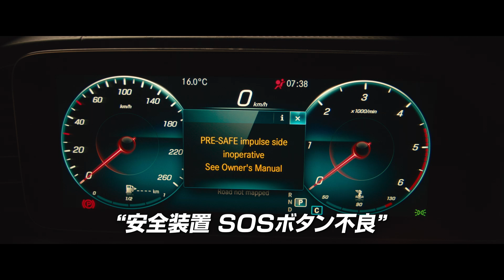『バッド・デイ・ドライブ』予告編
金融ビジネスマンのマットは、子供たちを学校に送り届けるため、自慢の新車のシートに腰を下ろした。運転を始めると着信があり、声の主は「その車に爆弾を仕掛けた。降りてはいけない。通報してもいけない。これから伝える指示に従わなければ爆破する」と告げる。犯人の正体、要求、目的のすべてが不明のまま、戸惑いながらもマットはドライブを続ける。しかし、行く先では同様に爆弾を仕掛けられた車が次々と大破。その被害者はマットの同僚だった…。マットは犯人を突き止め爆破を阻止し、家庭崩壊の危機を脱することができるのか⁉

Prime Videoで６月２８日（金）より見放題独占配信開始！！

【作品情報】
監督：ニムロッド・アーントル
出演：リーアム・ニーソン、ノーマ・ドゥメズウェニ、リリー・アスペル、ジャック・チャンピオン、エンベス・デイヴィッツ、マシュー・モディーン
2023年｜イギリス｜英語・ドイツ語｜カラー｜スコープサイズ｜91分｜字幕翻訳：高内朝子｜吹替翻訳：高木　美和
原題：Retribution｜G